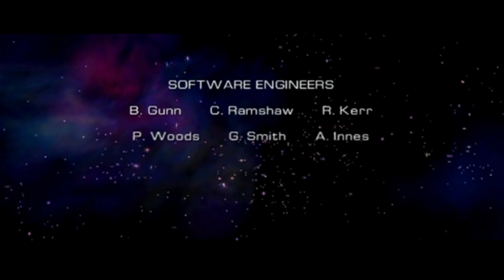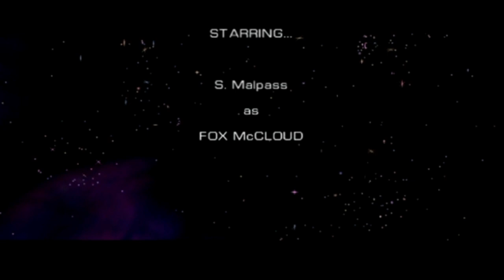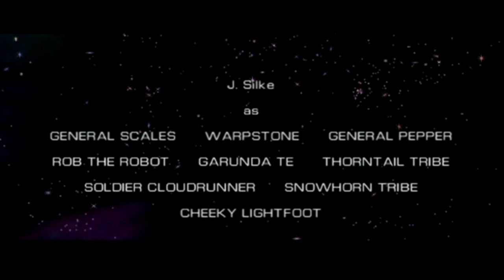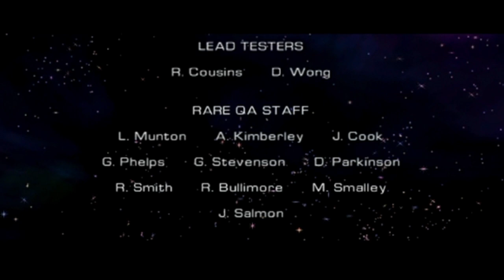Rapid Plays - Star Fox Adventures - FINALE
A whole new game, a whole new adventure. Join Rapid as he tackles intergalactic dinosaurs... yes you read that right, as Fox McCloud captain of the Star Fox team. When an ancient civilization is on the brink of extinction there is only one man... er fox. fox man??? for the job.
   WATCH as he battles his way across the many parts of Dinosaur Planet in order to try and piece it back together. WONDER why you have so much time on your hands that you allowed yourself to be drawn to this bullsh- I mean sit back and enjoy the ride!!!